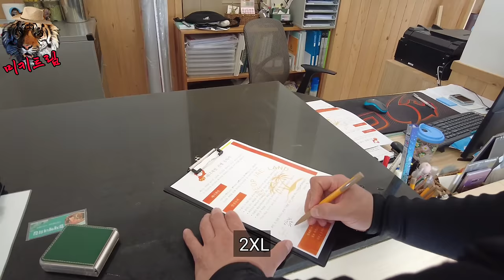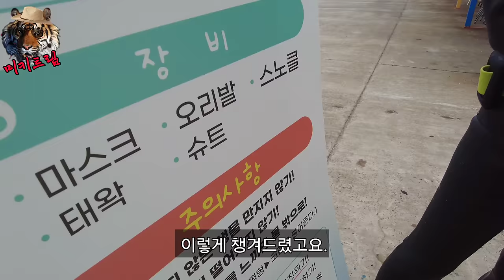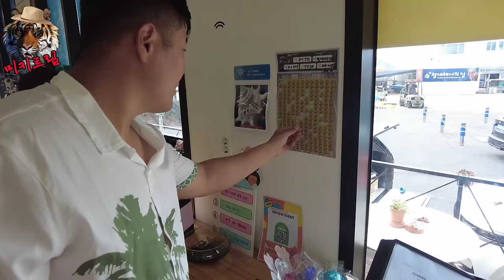제주도 해남!! 바다에서 직접 딴 오분자기,해물라면 먹방